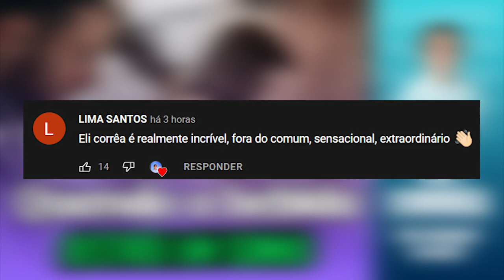Quando a bebida destrói um sonho | Eli Corrêa Oficial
Oiii, gente! Essa carta conta a história de um casal que vivia uma vida feliz até que o homem acaba se tornando um alcoólatra. Um dia após beber ele se irrita com a esposa e no mesmo dia sofre um acidente grave.